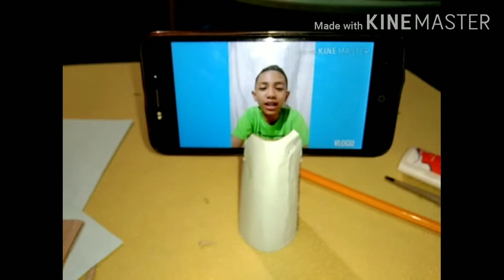DYI Cellphone Stand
Try na Kayo Guys!